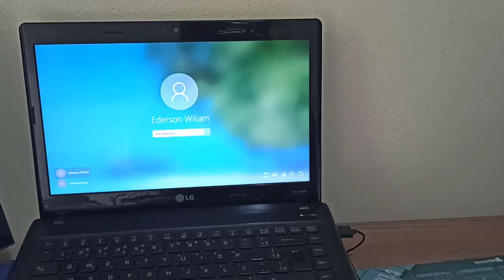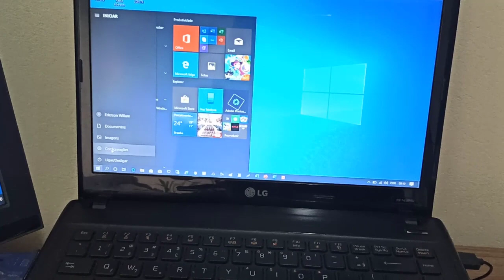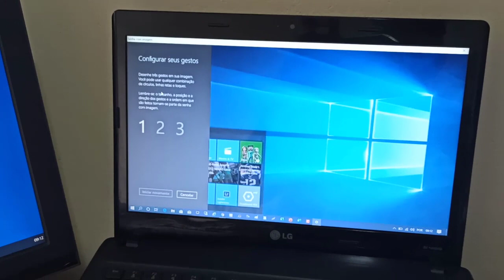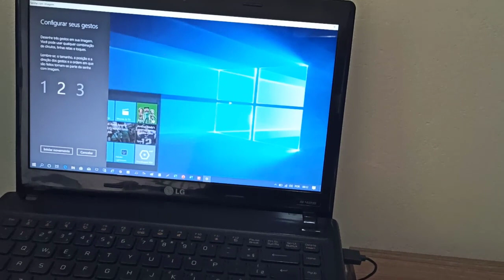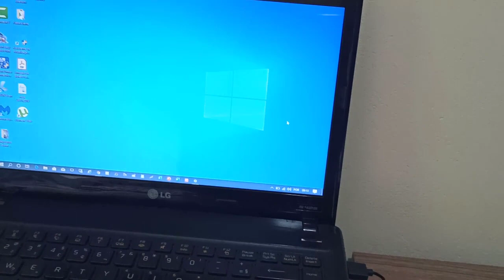COMO FAZER LOGIN NO WINDOWS 10 USANDO APENAS UMA IMAGEM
Veja nesse vídeo Como Fazer Login No Windows 10 Usando Apenas Uma Imagem. Você pode ativar o recurso login com imagem e escolher a parte da imagem que será usada  no Login. Você ainda pode escolher se vai fazer linhas retas na imagem, toques em partes da imagem ou círculos. Após esse procedimento o seu sistema Windows 10 vai ter o login usando uma senha com imagem.